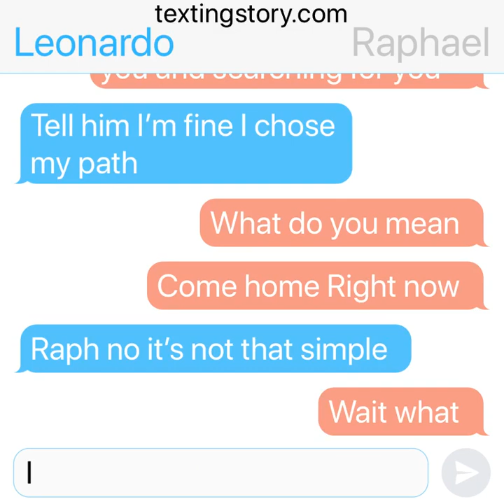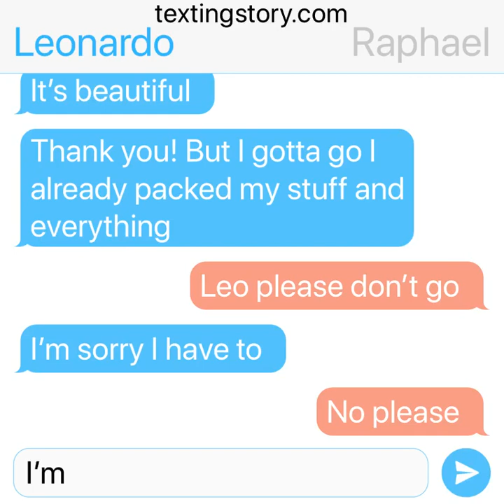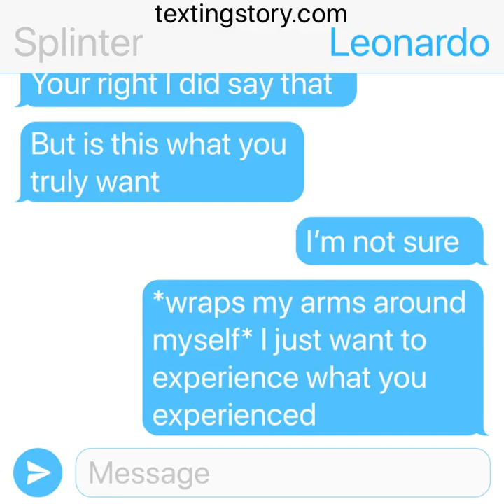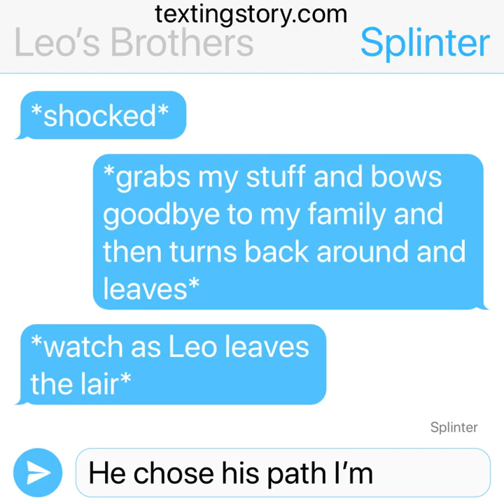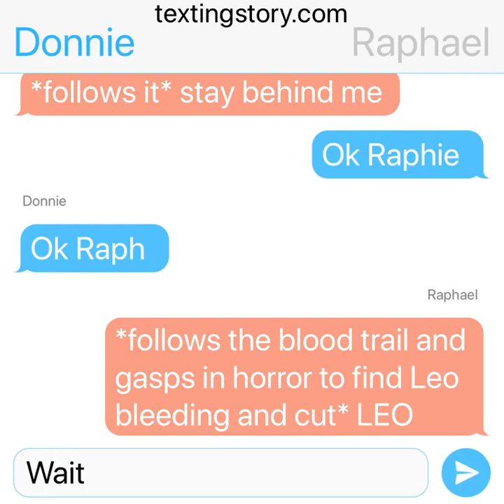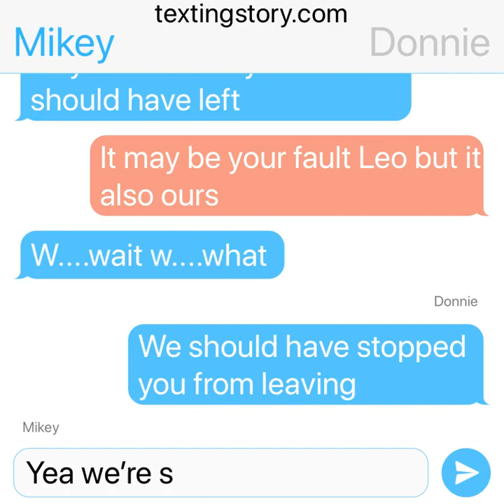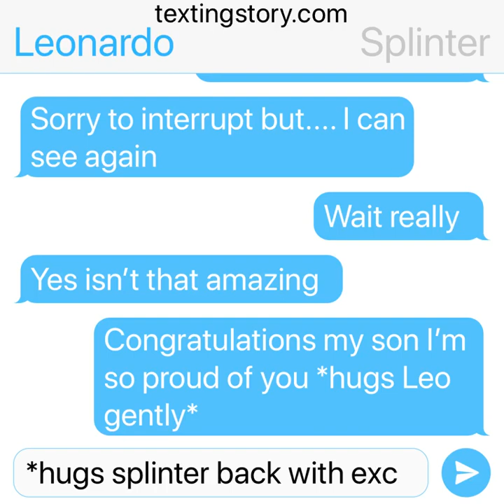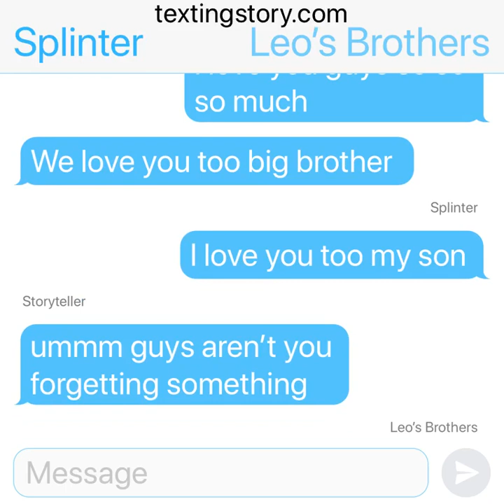TMNT texting story Leo and Raph’s crazy adventure (Full movie)